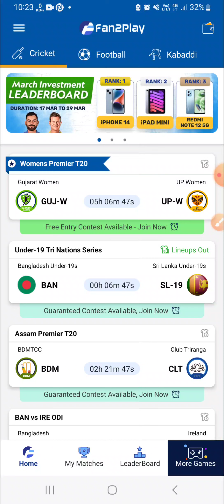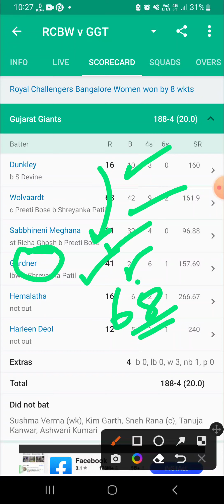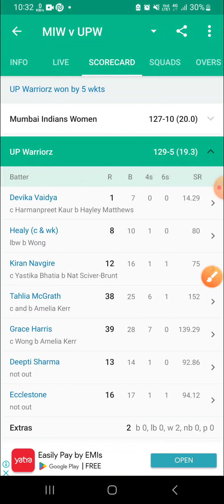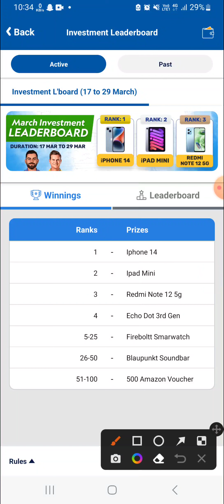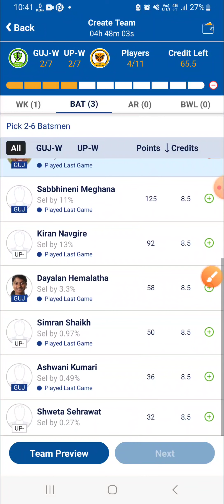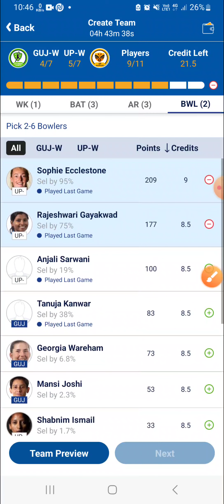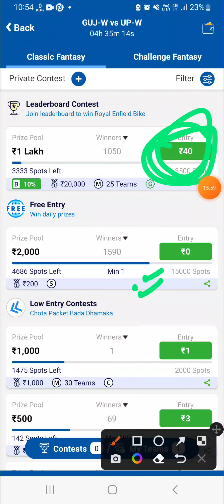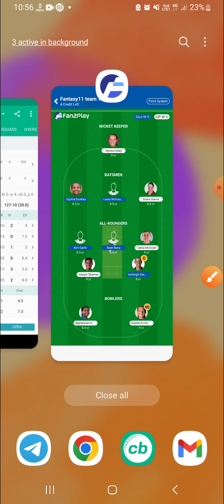GUJ-W vs UP-W 17th WPL Dream11 Team|| gujw vs upw dream11 prediction, live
Gujrat Women vs UP Women dream11 prediction|| gujw vs upw wpl 17th match

gujw vs upw dream11
guj-w vs up-w dream11 prediction
gujw vs upw today T20
guj-w vs up-w 17th wpl T20 Match
gujw vs upw dream11 team
gujw vs upw dream11 prediction
guj-w vs up-w weather report
guj-w vs up-w today match
guj-w vs up-w batting order
today women match dream11 prediction
guj-w vs up-w 17th women's premier league T20 match
today women T20 match dream11 prediction
guj-w vs up-w live dream11 prediction
guj-w vs up-w lineups
guj-w vs up-w playing11
guj-w vs up-w last match scorecard
gujrat women vs up women dream11 prediction
gujrat women vs up women T20
Gujrat women vs up women Live Streaming